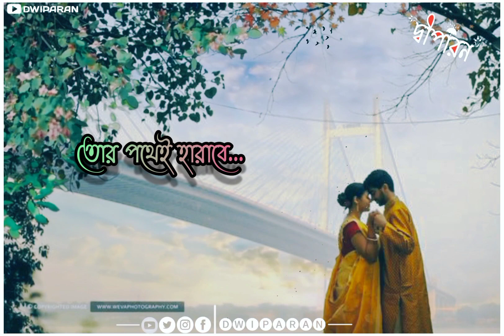New Bengali romantic whatsapp status video || Vabini kokhono avabe status song || Dwiparan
Sad Sayari.

30 second status
30 second status video
Status video
30 second
30 second love video
30 second sad video
Status
Story video
WhatsApp videos
Status video
Sad love status
Sad status
Emotional status
Love status
Status
Status sad

💝Bangla Status💝
💝Bengali Status💝

Keep Supporting🙏
Keep Loving ❤
Keep Sharing ⤴

ABOUT:-"Dwiparan is a YouTube channel, where you will find whatsapp status in Hindi & Bengali, New video is Posted Everyday.